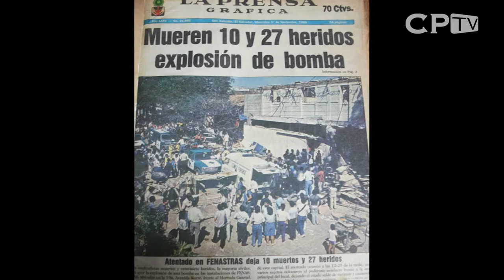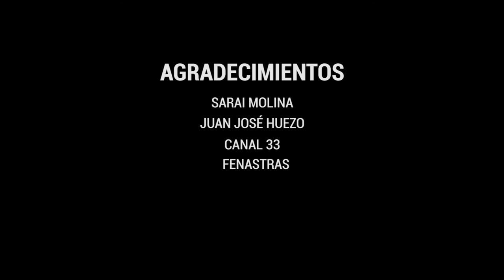Hacíamos sindicalismo, no la guerra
Imágenes, declaraciones: testimonios de un atentado terrorista. hace 28 años, contra de Fenastras, federación sindical salvadoreña, víctima de los escuadrones de la muerte; fue el 31 de octubre de 1989. Murieron 10 personas y 50 quedaron gravemente heridas.